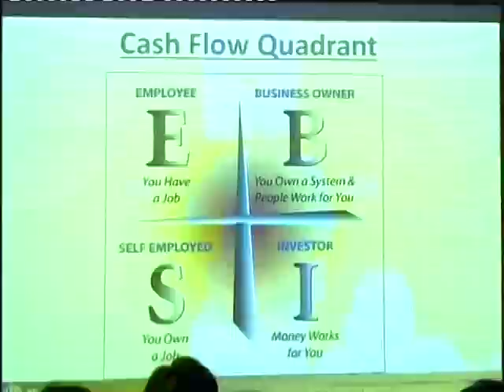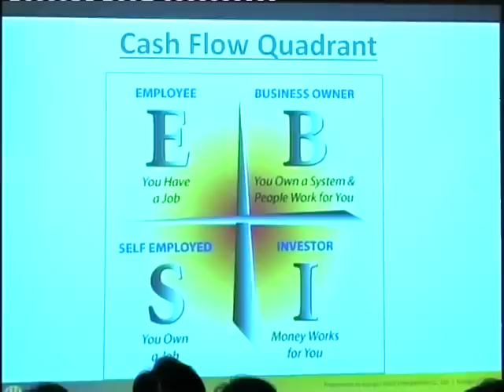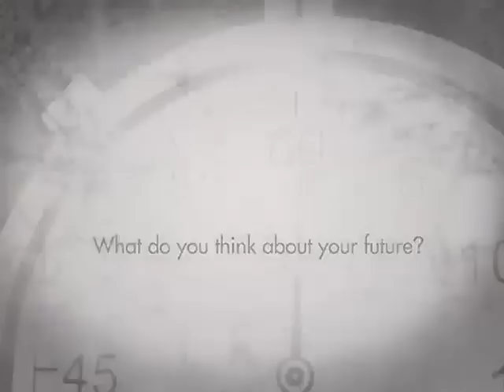เคล็ด(ไม่)ลับลงทุนอย่างไรให้ได้ 100 ล้าน ตอนที่ 1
ปฏิบัติการพลิกชีวิต ตอน เคล็ด(ไม่)ลับลงทุนอย่างไรให้ได้ 100 ล้าน